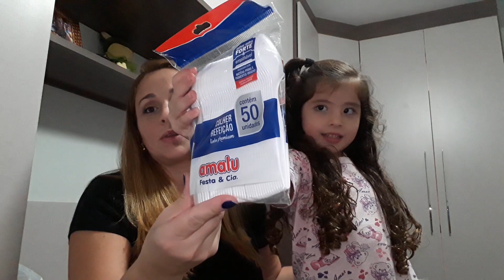PREPARATIVOS FESTA JUNINA P.1 comprinhas